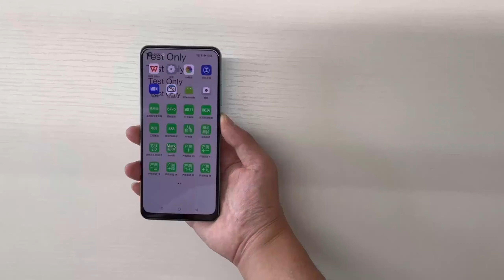OPPO A79 5G DISASSEMBLY AND ASSEMBLY VIDEO 📸fastcharging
Size and Weight
Height about 16.56cm
Width about 7.60cm
Thickness
Glowing Green and Mystery Black: about 0.799cm

Storage
RAM and ROM Capacities 8GB + 128GB
RAM Type LPDDR4x
ROM Specifications UFS2.2
Phone Storage Card Supported
USB OTG Supported

Display Size -17.06cm (diagonal)
Screen Ratio -91.4%
Resolution- FHD+ (2400x1080)
Refresh Rate-90/60Hz

Rear
50MP Main Camera: f/1.8; FOV 77°; 5P lens; supports AF and uses open-loop motor
2MP Secondary camera: f/2.4; FOV 89°; 3P lens; supports FF
Front
8MP; f/2.0; FOV 80°; 4P lens

Chips CPU
MT6833
CPU Speed Cores
8 cores
GPU -Mali-G57 MC2@950MHz
Battery
Battery
Typical value: 5000mAh/19.55Wh
Rated value: 4880mAh/19.09Wh
Fast Charge
33W SUPERVOOCTM